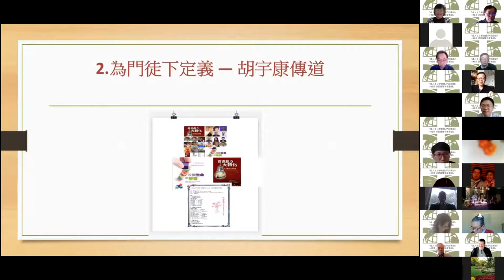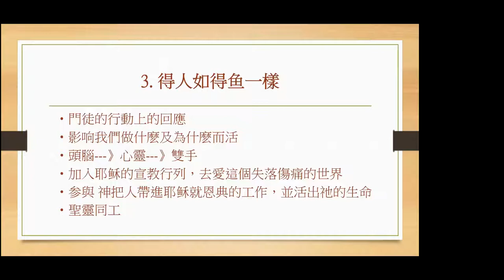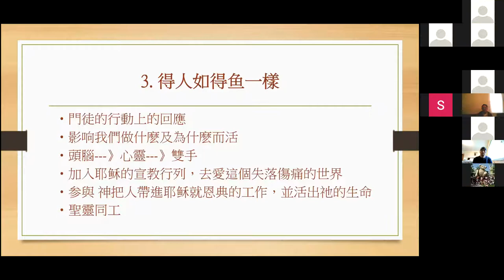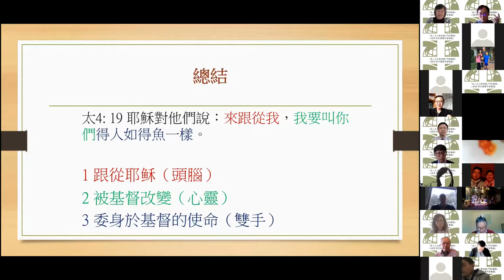教會動力大轉化--2.為門徒下定義 — 胡宇康傳道